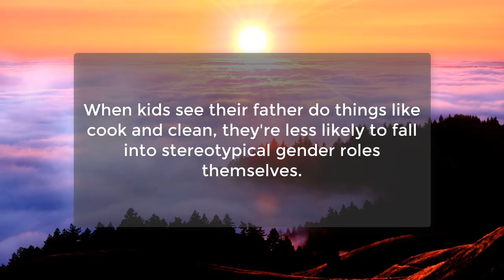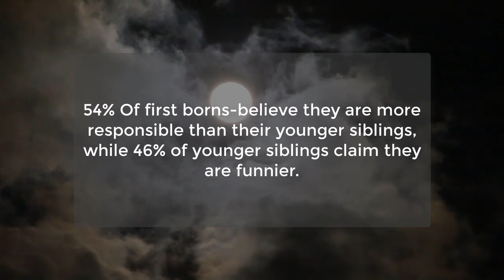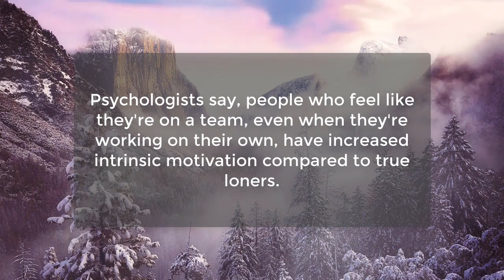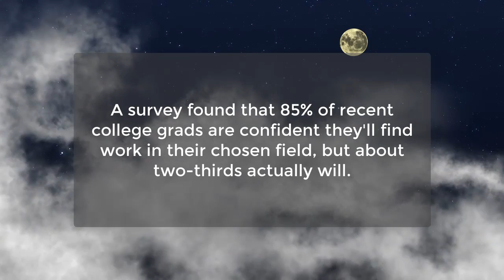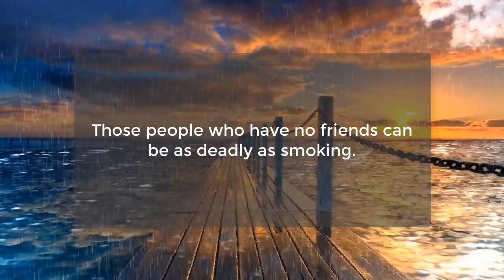Interesting Psychological Facts About Human Behavior | Human Psychology Behavior | Awesome Facts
People who m@sturbate daily, have a...
Women tend to feel loved when...
An estimated 10-35 percent of the population has a...
Dentists often have aquariums in their offices, because...